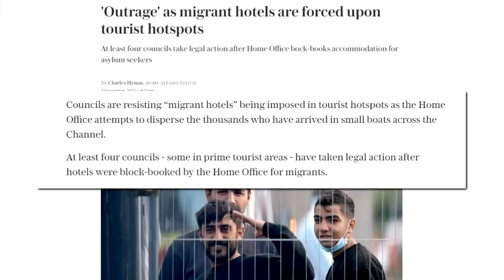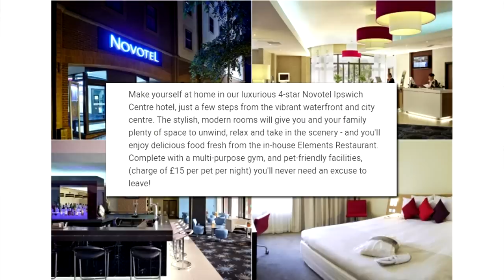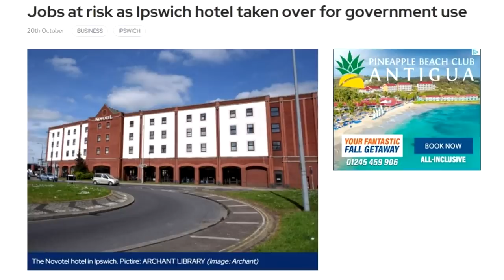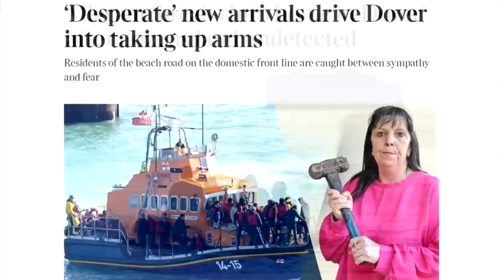This is utter madness.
BITCOIN WALLET: 3EMQG9EhPkoFbX5F19RTGZs8rPqGYm2mp9
BITCOIN CASH WALLET: qrxhqz9ka423v68qwc7nyqc88q3mx9ea5gcpz88a0l
LITECOIN WALLET: MSs2rWgM571WM3zUnL255gccoQAdz9L6CG
ETHEREUM WALLET: 0x21221F5da5e70F46Bbfa755f89e312daDa51f115